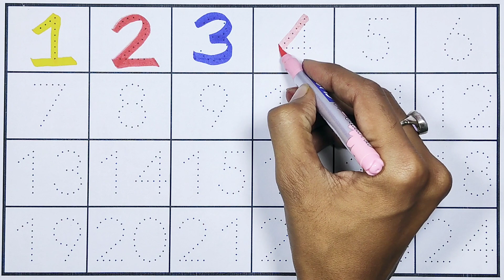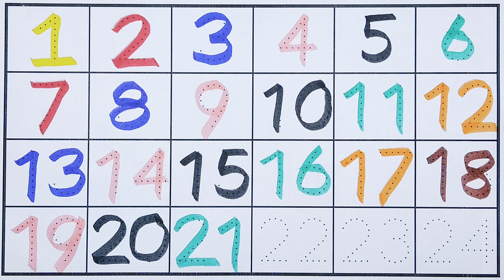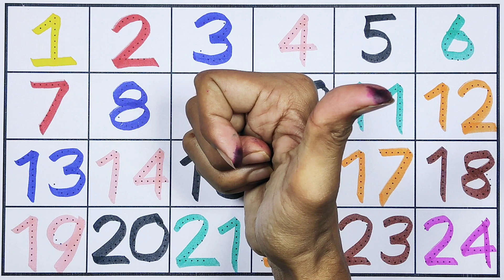Best Learn ABC Puzzle and Shapes | Preschool Toddler Learning Toy Video | C84